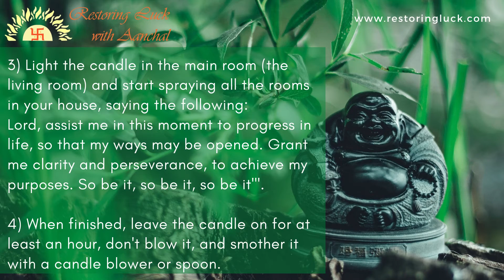𝐌𝐨𝐧𝐞𝐲 & 𝐏𝐫𝐨𝐬𝐩𝐞𝐫𝐢𝐭𝐲 𝐑𝐢𝐭𝐮𝐚𝐥 | 𝐃𝐫 𝐀𝐚𝐧𝐜𝐡𝐚𝐥 𝐂 𝐊𝐚𝐤𝐤𝐚𝐫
Hello beautiful people, here's some simple money and prosperity spell you can do today

For this money and prosperity spell,
You'll be needing

5 cinnamon sticks
Dry peel or full orange as u feel Convenient
One liter of tap water
A green candle
A sprinkler

Procedure:
1)  Bring cinnamon and orange peel to a boil in the liter of natural water for fifteen minutes.

2)  Wait for the preparation to cool, strain and pour into a sprayer.

3)  Light the candle in the main room (the living room) and start spraying all the rooms in your house, saying the following:
Lord, assist me in this moment to progress in life, so that my ways may be opened. Grant me clarity and perseverance, to achieve my purposes. So be it, so be it, so be it'".

4)  When finished, leave the candle on for at least an hour, don't blow it, and smother it with a candle blower or spoon.

You will do this spell on a Tuesday and Thursday from six o'clock in the evening, as many weeks as you wish.👩❤️👨

𝗗𝗿. 𝗔𝗮𝗻𝗰𝗵𝗮𝗹 𝗞𝗮𝗸𝗸𝗮𝗿
𝗩𝗮𝘀𝘁𝘂 𝗦𝗵𝗮𝘀𝘁𝗿𝗮 & 𝐅𝐞𝐧𝐠 𝐒𝐡𝐮𝐢 𝗘𝘅𝗽𝗲𝗿𝘁
𝗠𝗶𝘀𝘀𝗶𝘀𝘀𝗮𝘂𝗴𝗮, 𝗢𝗻𝘁𝗮𝗿𝗶𝗼,  𝗖𝗮𝗻𝗮𝗱𝗮
RestoringluckwithAanchal